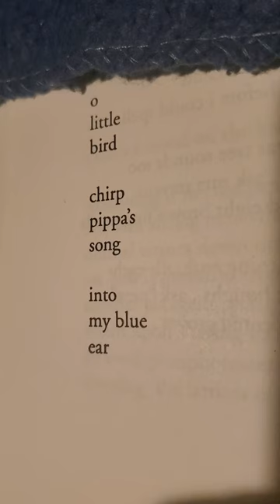'o little bird' 🐦, by Roy Kiyooka